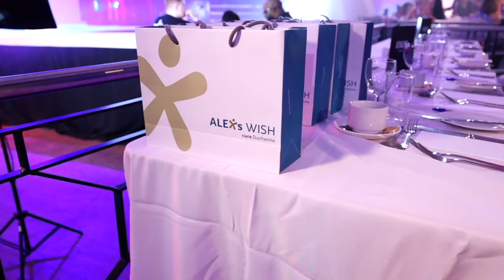Miss GB Trailer 2020